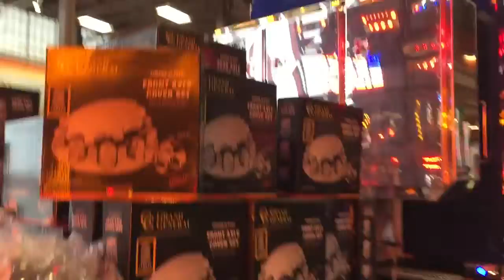Vlog 48 - World's Largest Truckstop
I didn't even say where we were. Whoops! The World's largest Truckstop was on I-80 in Iowa. It was actually pretty awesome. Was almost like a mall in there.

Join me on my daily Journey through life!